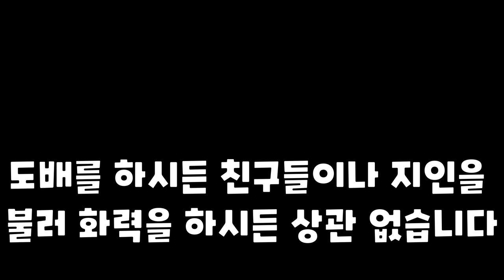이영상에 댓글을 다시면 답글을 보내드립니다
그래... 누가 이기나 해보자!!

하트는 안달아드리는게 아니라 못달아드려요